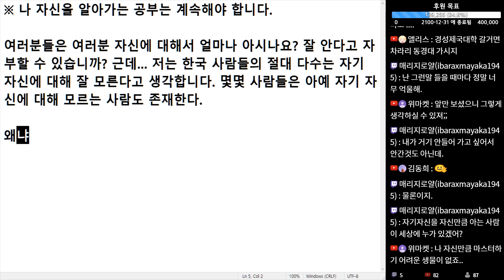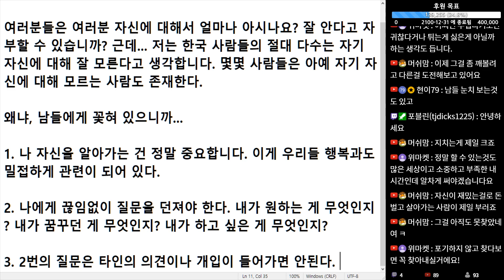(※공감주의) 나 자신을 알아가는 공부는 계속해야 합니다